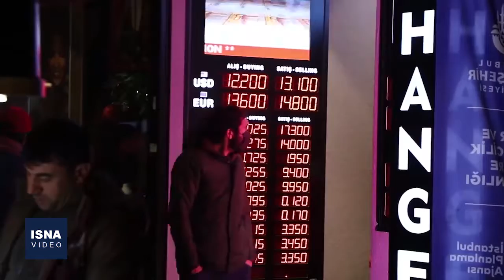حال و هوای کریسمس و سال نو میلادی در استانبول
هر سال در آستانه سال نوی میلادی، ترکیه یکی از مقاصد مهم گردشگران اروپایی است؛ گردشگرانی که می‌خواهند از تعطیلات چندروزه خود برای خرید و تفریح با تجربه شرقی استفاده کنند. بعد از دو سال وقفه به دلیل همه‌گیری کرونا و ازسرگیری سفرهای گردشگری، تعطیلات سال نوی میلادی این‌بار با سقوط ارزش لیر ترکیه مصادف شده و همین مساله باعث شده گردشگران بسیاری از کشورهای اروپایی بویژه اروپای شرقی برای خرید و تفریح مقرون به صرفه به این کشور سفر کنند. این روزها خیابان «استقلال» در استانبول با تخفیف‌های سال نو به پیشواز گردشگران رفته و همین دلیلی شده که شهروندان ایرانی هم برای خرید، در کنار تفریح، به ترکیه سفر کنند.